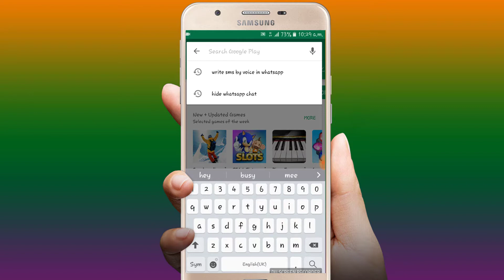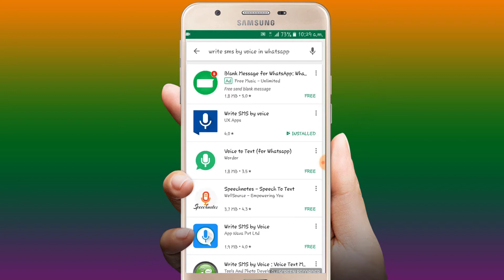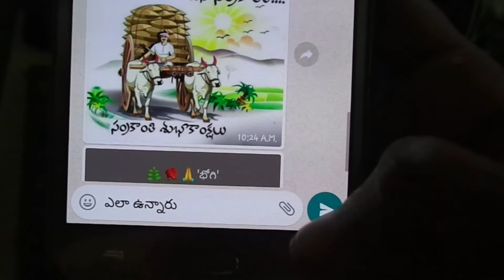How to Type Telugu in WhatsApp || Telugu Typing in WhatsApp 2018